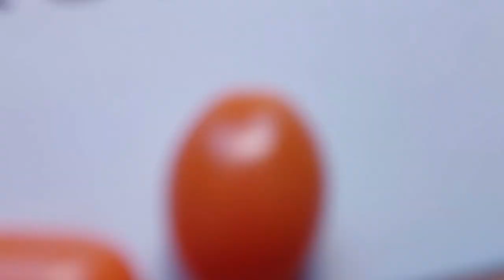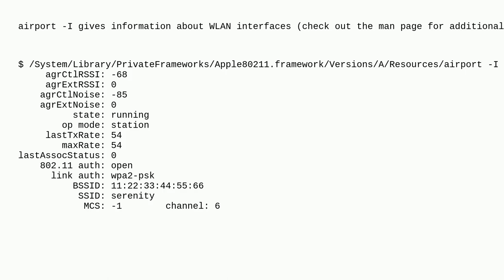Apple: Is there a Mac OS X equivalent of the Linux iwconfig command?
Is there a Mac OS X equivalent of the Linux iwconfig command?

A special thanks goes out to the community

  unix wifi command-line